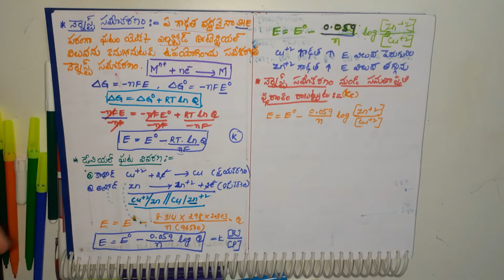నెర్నెస్ట్-సమీకరణం | electro_chemistry part - III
Intermediate Chemistry class for IPE, EAMCET, NEET, JEE, IIT...And other Competitive Exams...